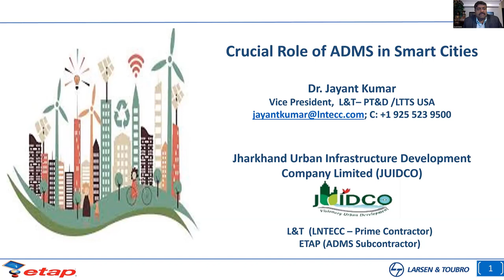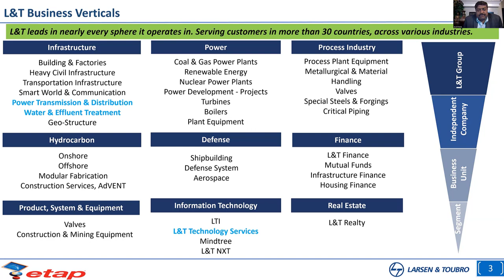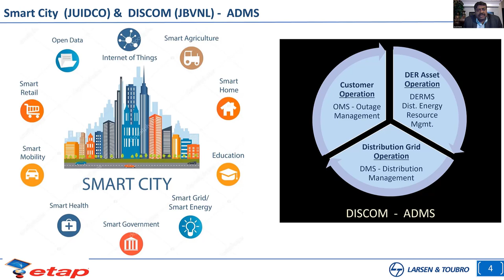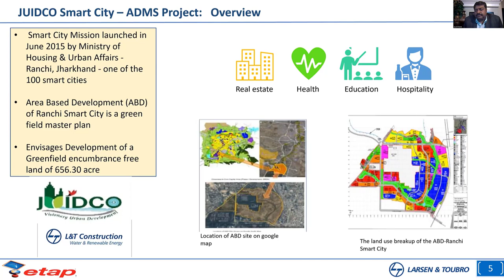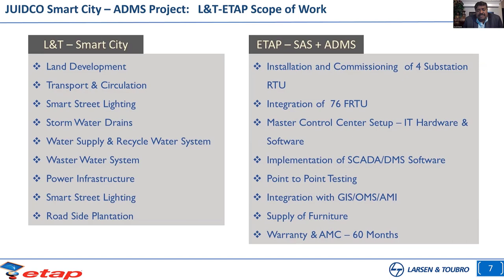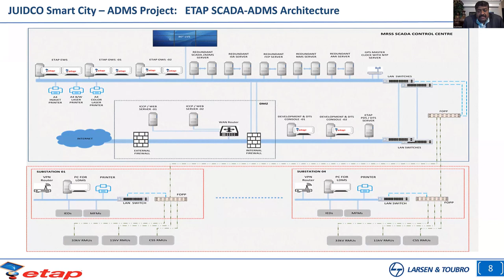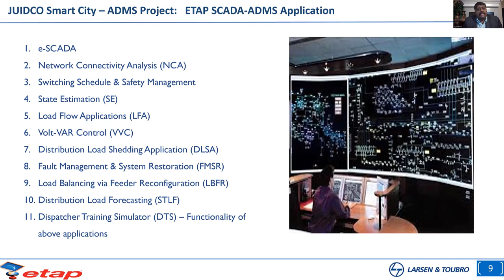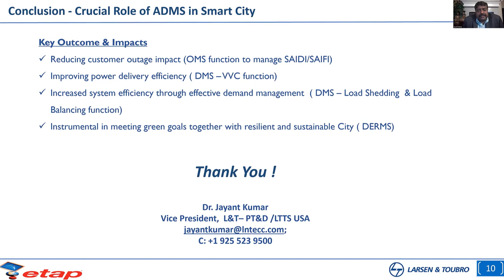Crucial Role ADMS plays in Smart Cities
Advanced Distribution Management System (ADMS) is part of distribution utility control room platform, and it consists of multiple applications, namely Distribution Management System (DMS) enabling the distribution utility operator for maintaining reliable electric network operation, Outage Management system (OMS) supporting utility crew for restoring the electric service in the event of utility outages, and  Distributed Energy Resource Management System (DERMS) facilitating the integration of DERs into electric distribution grid operation where DERs can be either utility-owned or customer-owned.

Traditional city infrastructure is often limited to the civil and mechanical engineering domain. In contrast, Smart City is defined as a modern urban development consisting of distributed energy resources (DER) and information & communication technology (ICT) in addition to traditional civil and mechanical infrastructure.

Smart City's objective is to develop resilient, safe, sustainable, and healthy living fueling regional economic prosperity. The advent of DERs and ICT infrastructure in Smart City presents some challenges and many significant opportunities for novel business and technical innovation together with distribution utility control room operation powered by ADMS. This presentation will describe how Smart City functions, ranging from city planning to operational resilience and sustainable urban growth, which can leverage and assist the utility control room ADMS application.